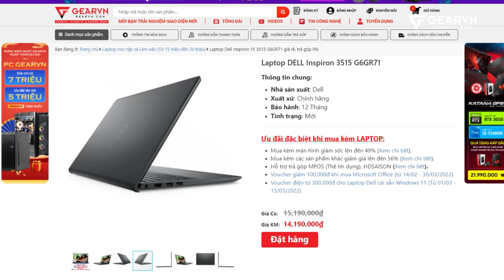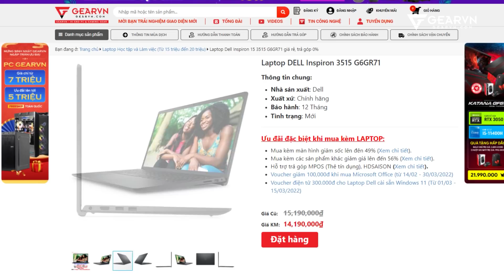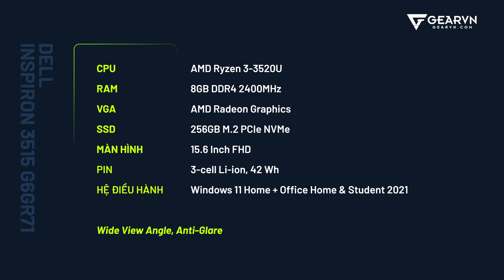LAPTOP sinh viên dưới 15 triệu như nào? DELL INSPIRON 3515 G6GR71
0:00 Intro
0:43 Mức giá cạnh tranh
1:15 Chất build
2:02 Thiết kế và bàn phím
2:25 Thông số kĩ thuật
3:43 Trải nghiệm chung
4:42 Xin chào zà hẹn gặp lạiiii

LAPTOP sinh viên dưới 15 triệu như nào? DELL INSPIRON 3515 G6GR71. Bạn là sinh diêng, chưa biết mua laptop nào để làm dự án, chạy deadline? Bạn cần một chiếc laptop cơ bản để làm văn phòng, soạn thảo văn bản? Oke tôi giới thiệu đến các bạn chiếc laptop giá rẻ này nhá, chưa đến 15 trịuuu.
😍 Địa Chỉ:
Showroom HCM 1: 78-80-82 HOÀNG HOA THÁM, Q.TÂN BÌNH
Showroom HCM 2: 905 KHA VẠN CÂN, LINH CHIỂU, THỦ ĐỨC
Showroom HN: 37 NGÕ 121 THÁI HÀ, Q.ĐỐNG ĐA